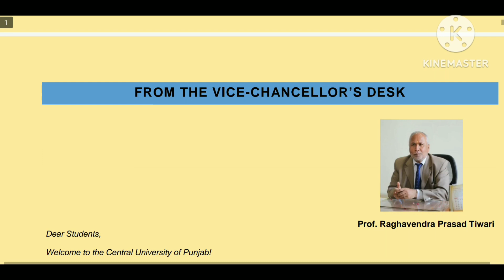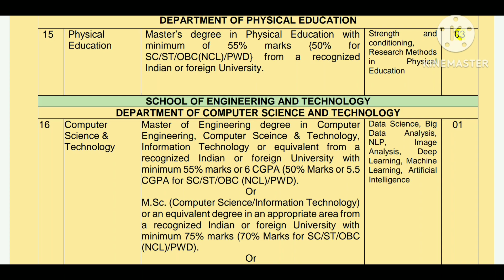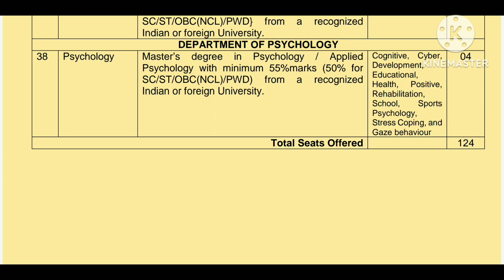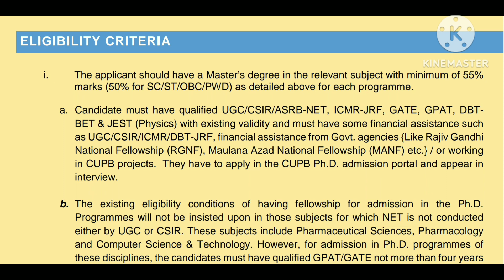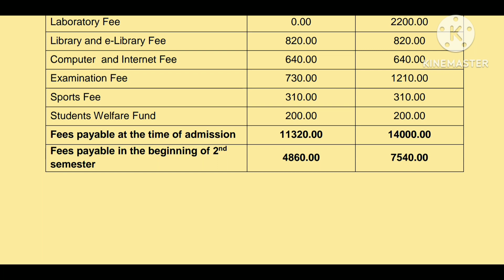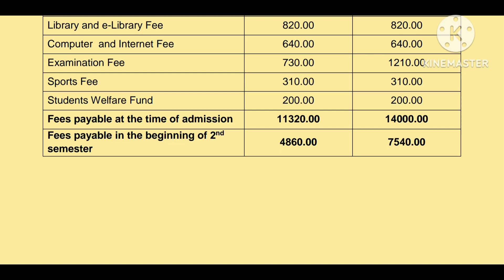PHD Admission!! Central University of Punjab PhD admission open!! PhD Admission 2023!!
PhD Admission of central university of Punjab
PhD Admission 2023